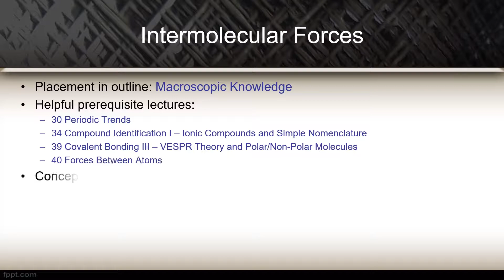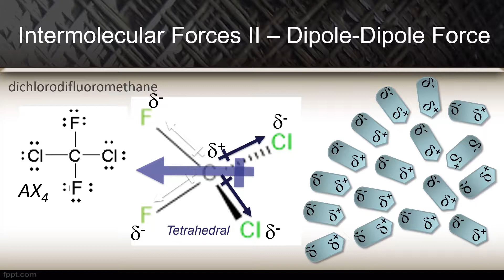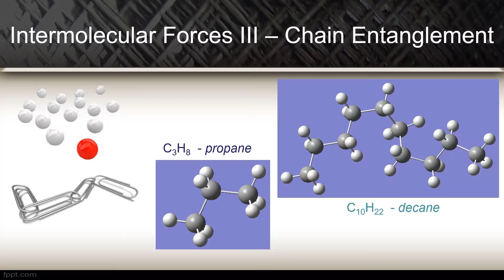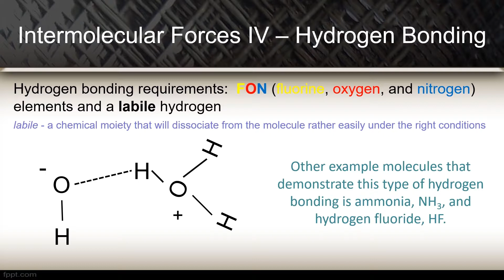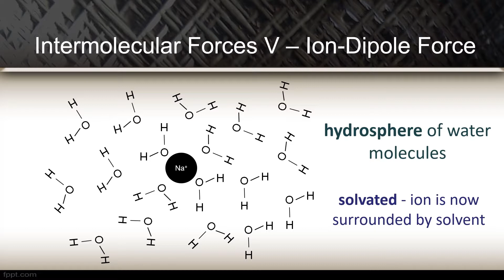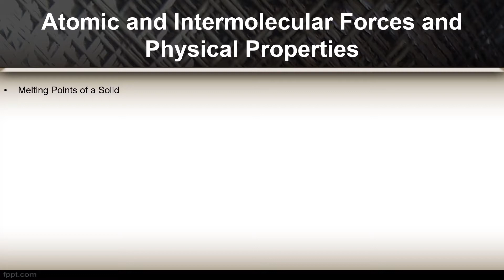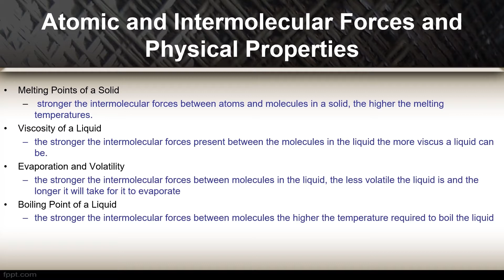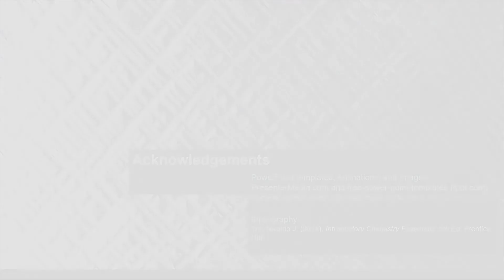41 Intermolecular Forces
Introductory Chemistry by Durwin Striplin
In this lecture we are going to look at the forces between molecules.
- Dispersion force
- Dipole-Dipole force
- Chain entanglement
- Hydrogen bonding
- Ion-Dipole force
- Atomic and Intermolecular forces and their effect on physical properties